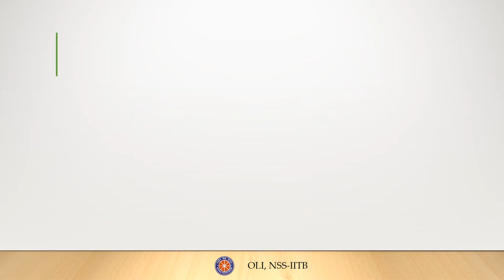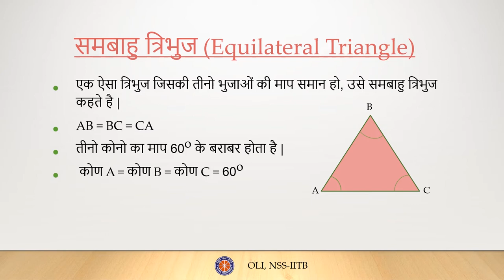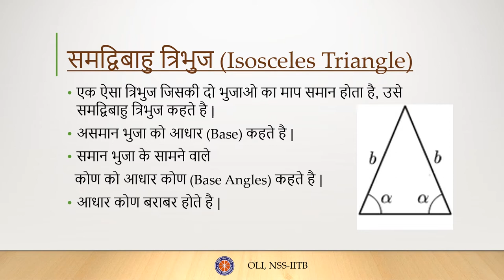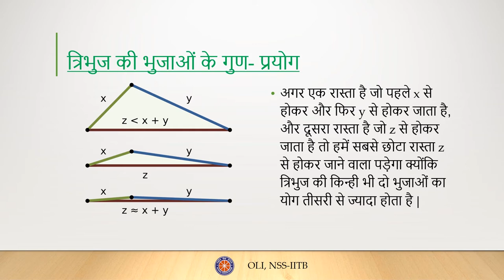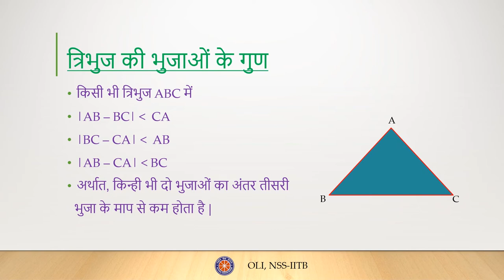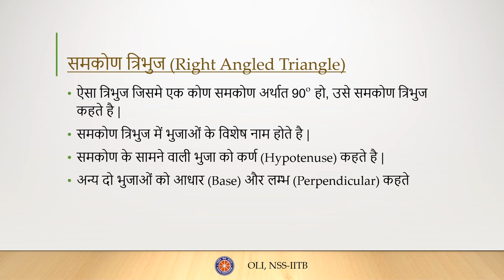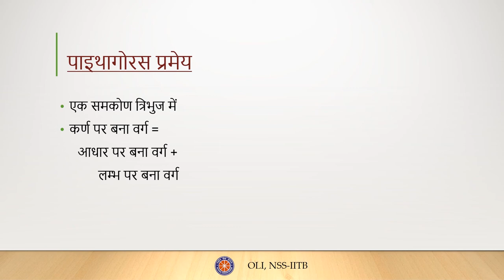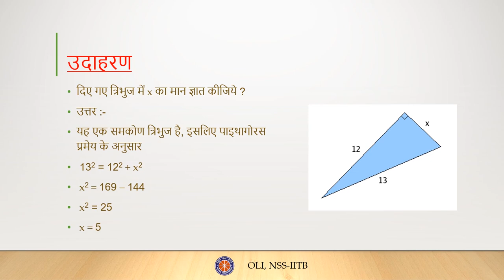त्रिभुज और उसके गुण भाग २ (Triangles And Its Properties Part 2) - Class 7 Maths - Hindi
This video will introduce to various types of triangles like Equilateral, Isosceles and Right-angled triangle. It also covers Triangle summation theorem and the Pythagoras theorem, along with solved examples.

Taught by: Nirmal Rajput
Reviewed by: Manan Agarwal